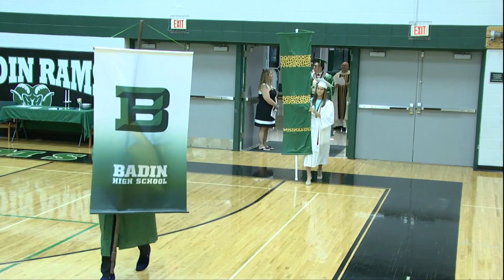2020 Badin High School Senior Mass Wednesday, May 20, 2020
Special thanks to Lifeboat Digital Media from Covington, KY for recording and producing our Senior Mass.

Lifeboat Digital Media is one of the nation's most diverse production companies. Specializing in live event A/V recording and streaming, providing forward-thinking solutions to keep their clients at the forefront of technology.

They provide new ideas and digital media solutions for:

Music Festivals • Concerts • Corporate Events